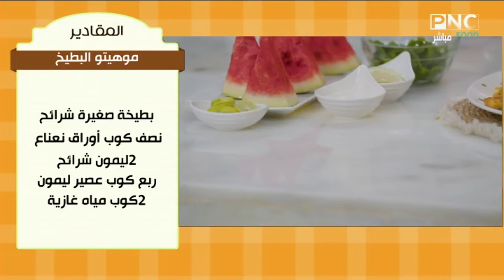طريقة عمل موهيتو البطيخ | العزومة مع الشيف فاطمة أبو حاتي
من حلقة برنامج العزومة - الخميس 11 يوليو 2024